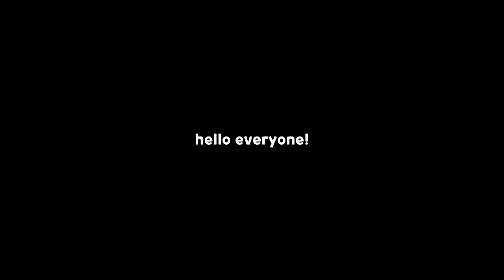lvl 1 white lily vs lvl 75 sea fairy